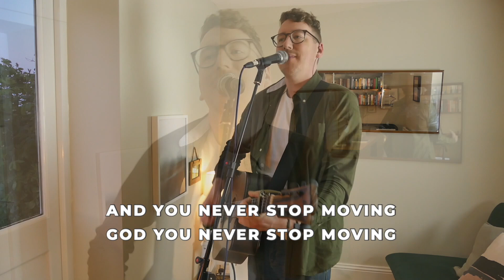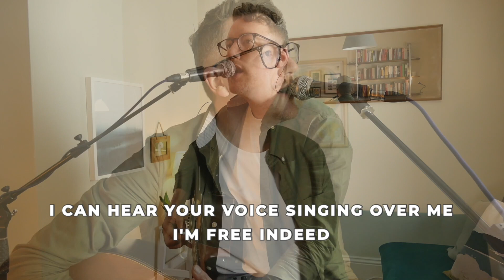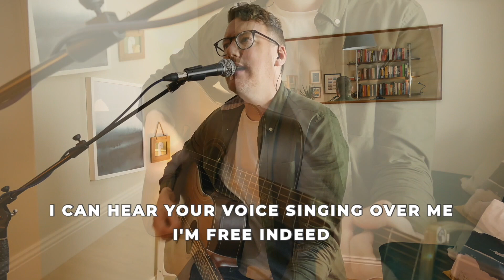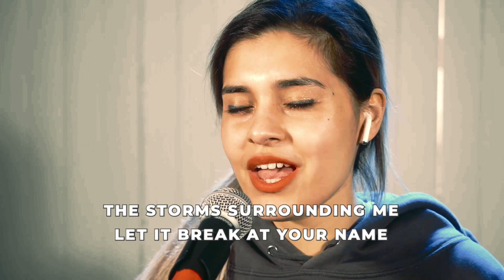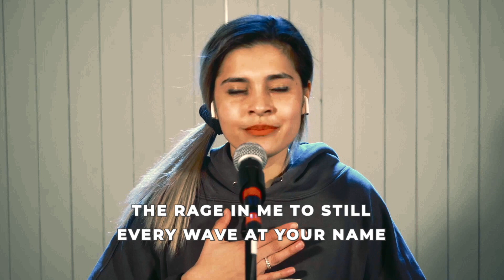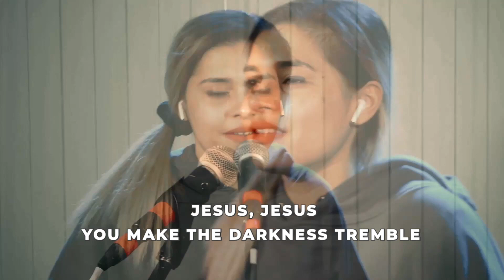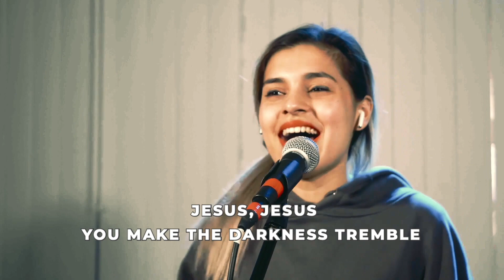Influence Church Online! - 26.04.20 (11am)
If you're new to Influence Church then welcome, it's great to have you with us!
We hope this online service, encourages and inspires you to live the life God has for you!

At present, we are not currently meeting physically in any of our Church locations, due to current HM Government guidelines, but every Sunday you can join us online for Church!